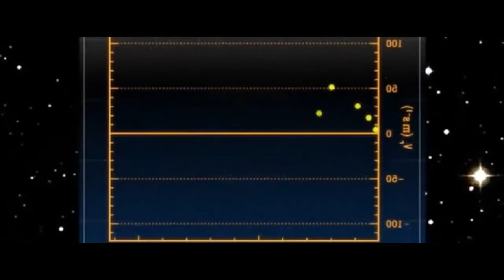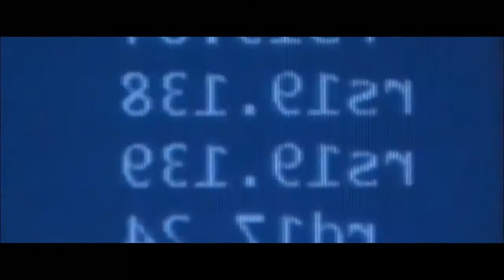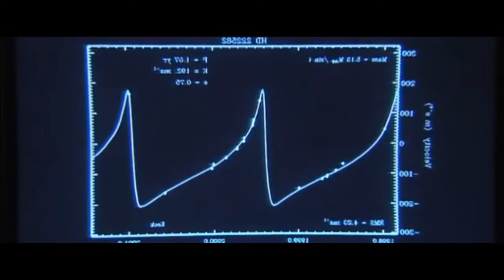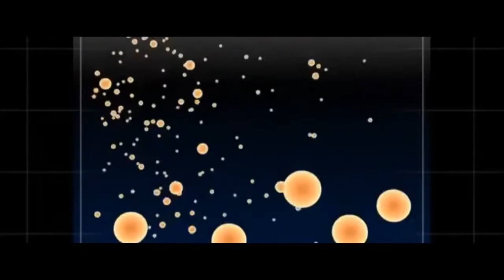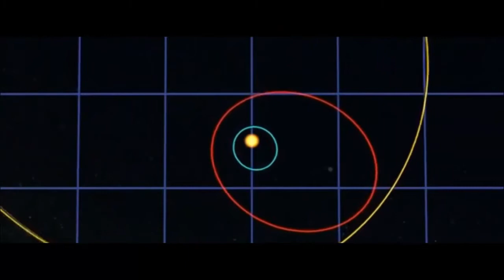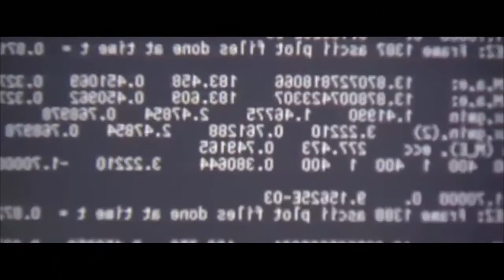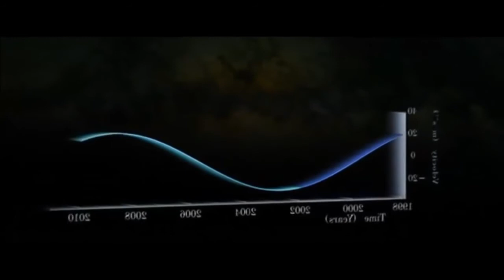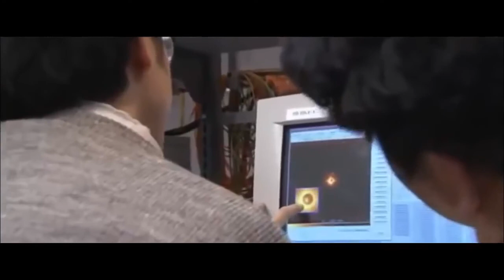¿Existe Otra Tierra en el Universo? - DOCUMENTAL COMPLETO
realmente hay otro planeta similar a la Tierra y con vida inteligente?